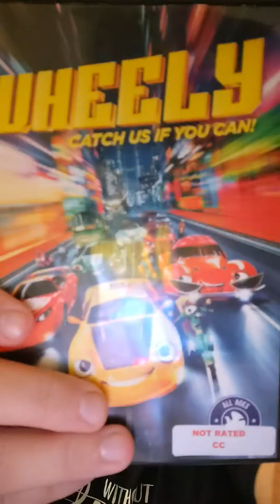Wheely movie review